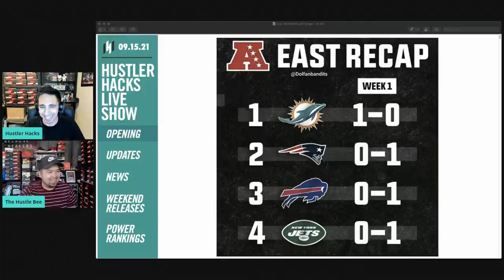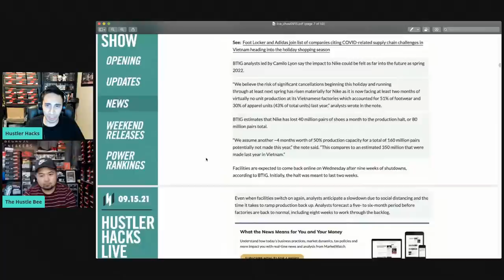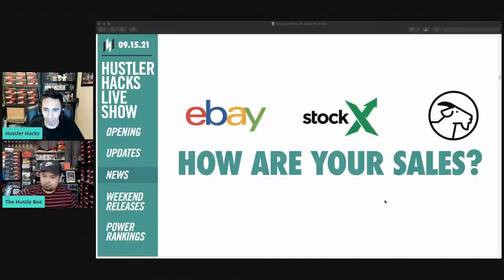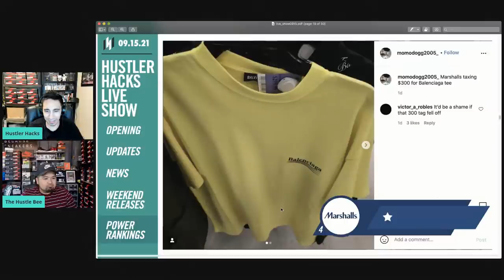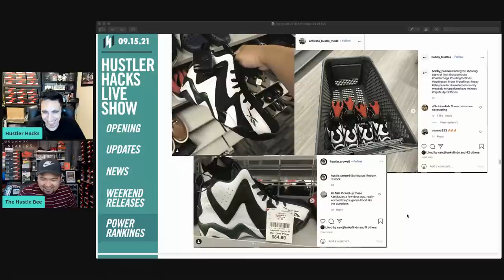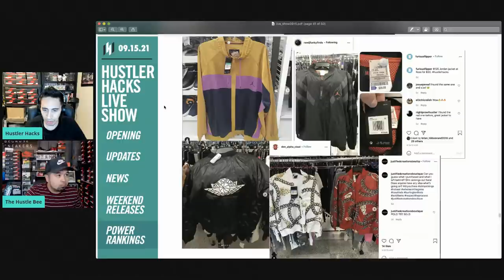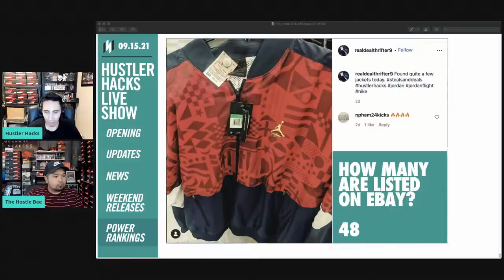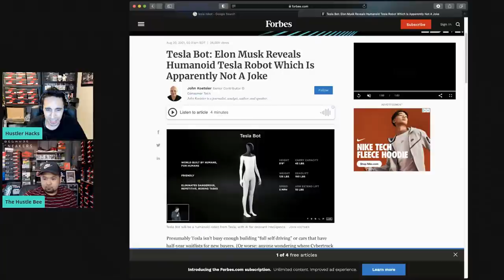LIVE: SNEAKER RELEASES + ROSS HEATING UP?!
Today we go over the latest sneaker pickups, review this week's finds from Ross, Burlington, Marshalls and Nike Outlet and giveaway a $25 for the 2nd show of September 2021!